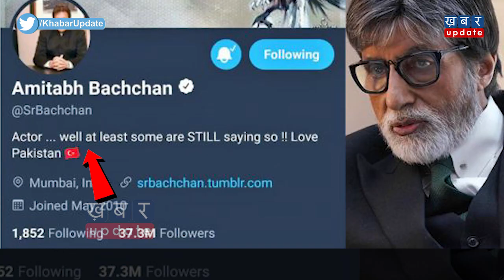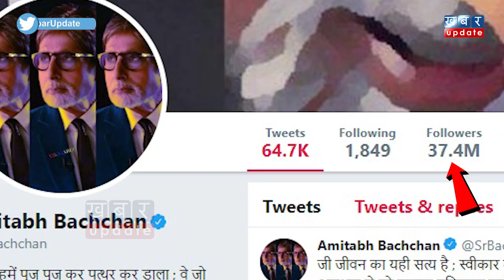Amitabh बच्चन का Twitter अकाउंट जिसने भी देखा, वो हैरान रह गया | Khabar Update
बॉलीवुड मेगा स्टार अमिताभ बच्चन का ट्विटर अकाउंट पर कल अचानक से पाकिस्तान के पीएम इमरान की फोटो दिखने लगी। वहीं उनका प्रोफाइल बायो भी बदला बदला लगा। कुछ पोस्ट देखकर तो यकीन ही नहीं हुआ कि ये अमिताभ के द्वारा किए गए पोस्ट हैं। बच्चन के अकाउंट पर हर तरफ 'लव पाकिस्तान' जैसा माहौल था।